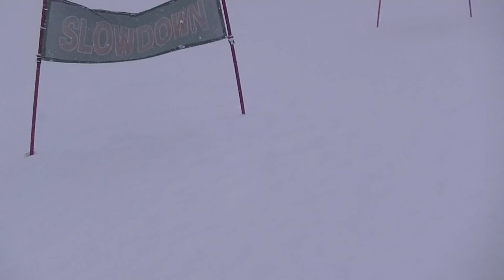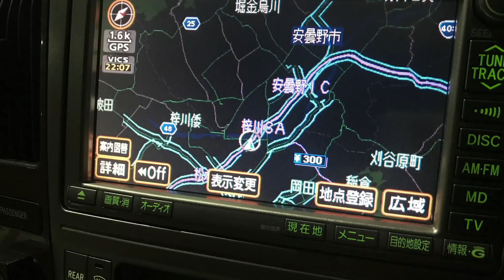八方尾根スキー場 年末年始8日間 2018.12.28～2019.1.4 【スキー】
白馬八方尾根スキー場 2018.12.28～2019.1.4
Enjoy 8 days of the New Year at the Happo-One ski resort.